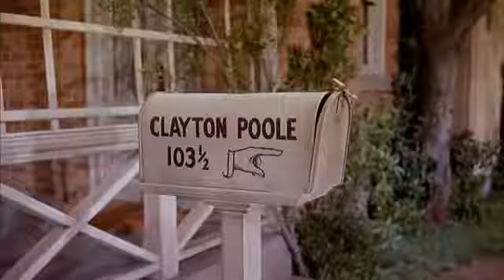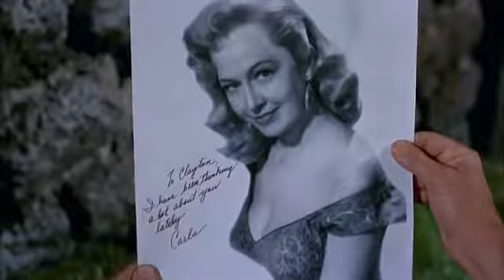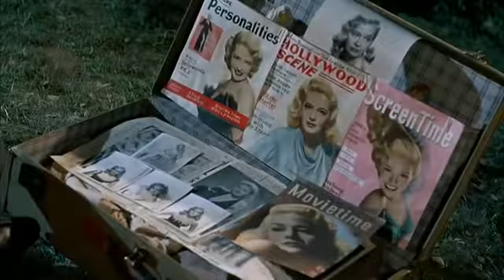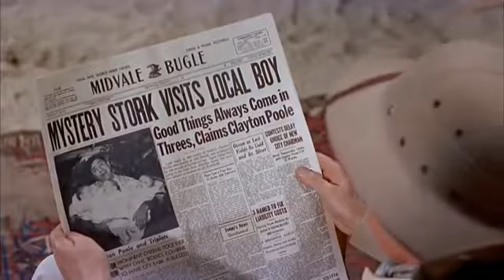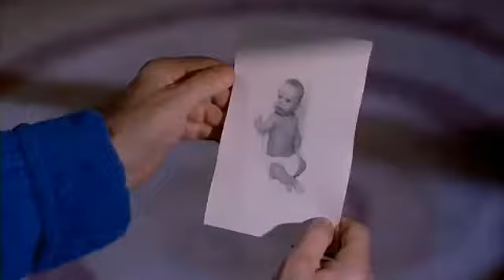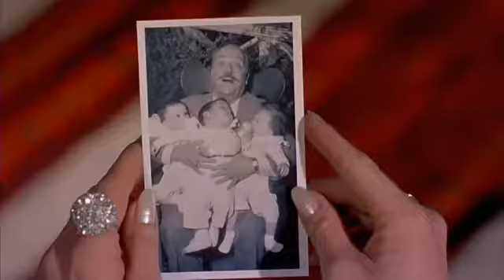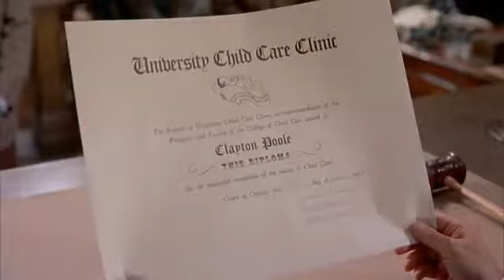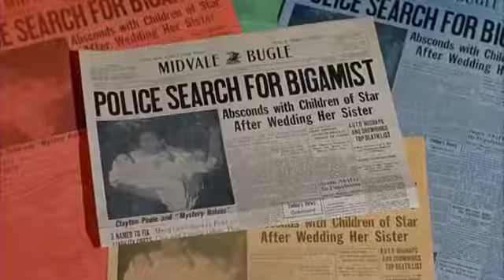Rock a bye baby 1958